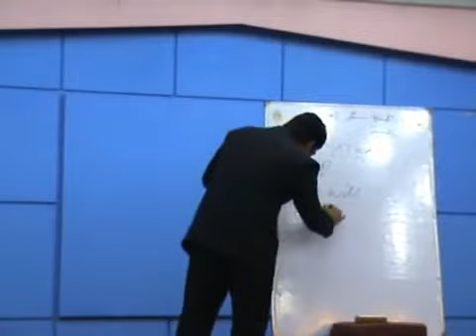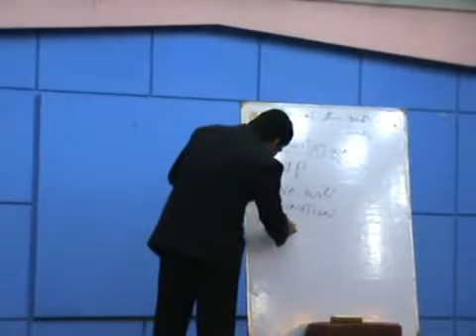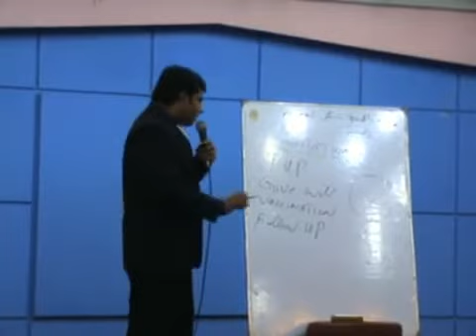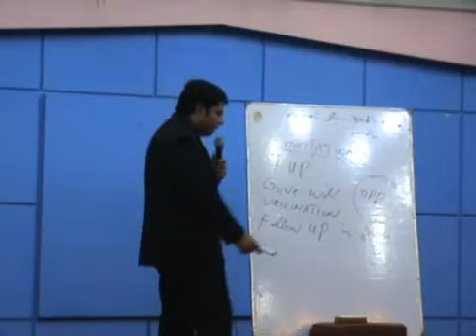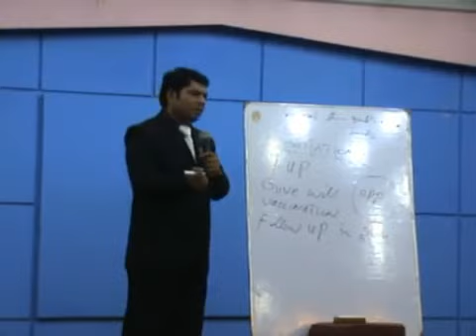GMI Training 08/09 .flv (0333-8778402)